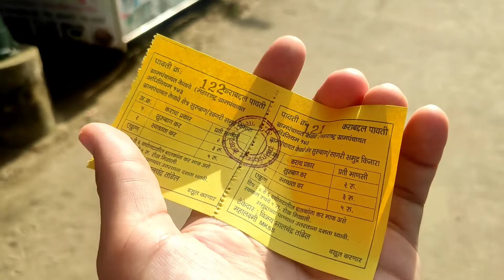Kelva Beach | Best Beach in Boisar | Kelva Fort | Internship Diaries| JSW Steel Coated Products